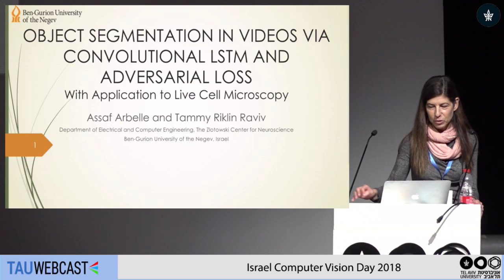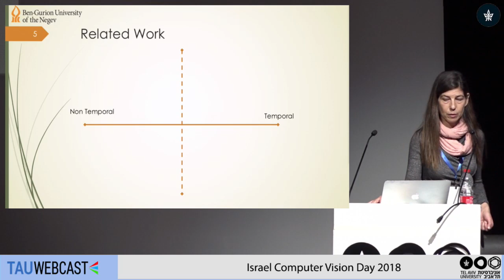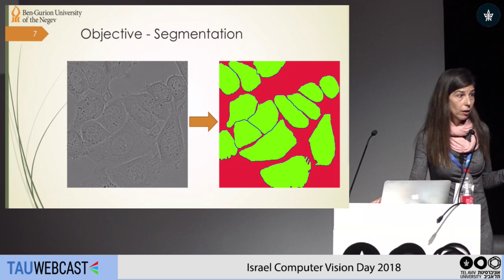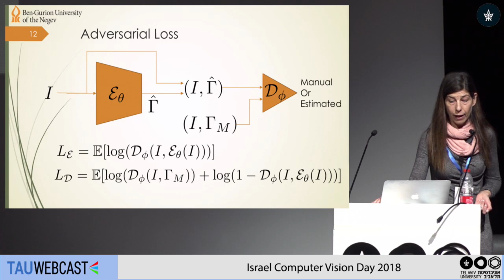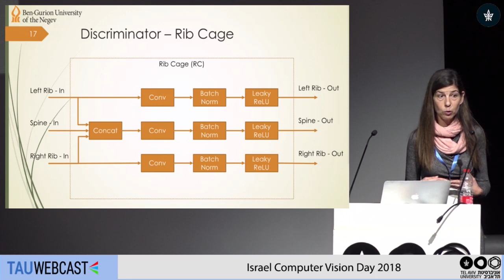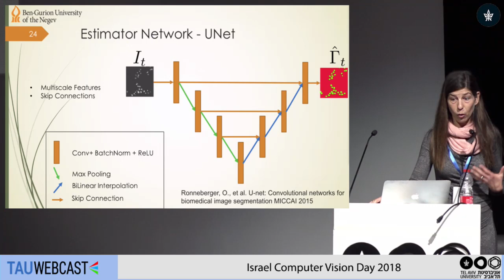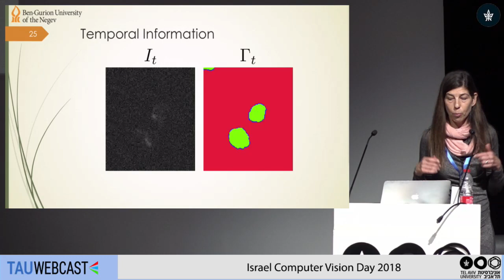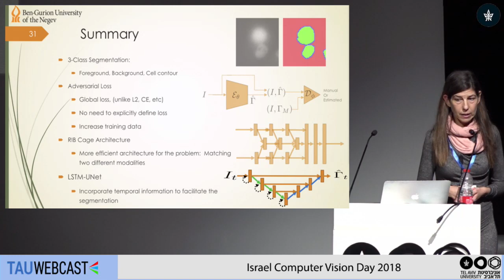Object Segmentation in Videos via Convolutional LSTM Networks and Adversarial Loss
Lecture name: Object Segmentation in Videos via Convolutional LSTM Networks and Adversarial Loss
Speaker and Collaborators: Assaf Arbelle and Tammy Riklin Raviv, Ben Gurion University